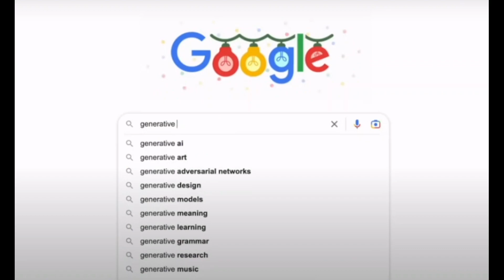Uma breve história da humanidade em um minuto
Nesse vídeo de um minuto escolhi alguns momentos importantes da história da humanidade.

Faltou muitos momentos. Qual seria o momento que você considera relevante?